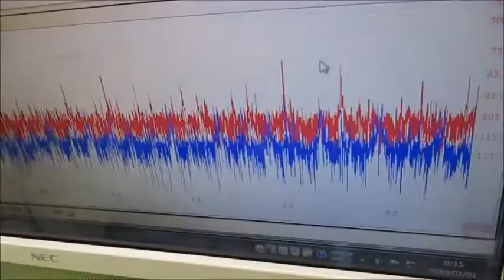メガヘルツの超音波発振制御プローブを利用した実験動画 ultrasonic-labo